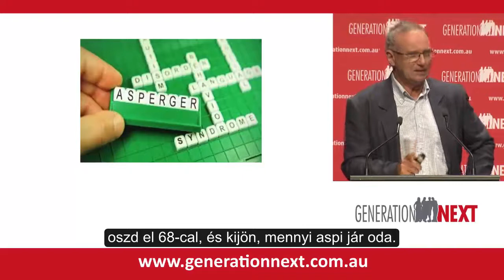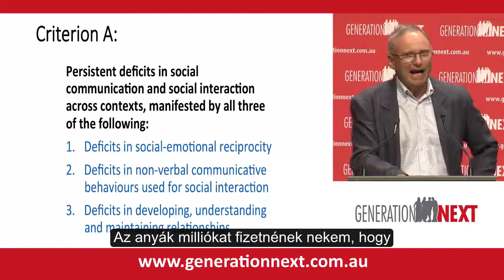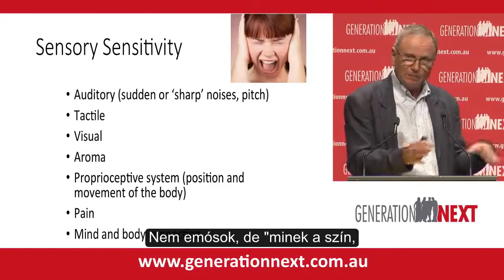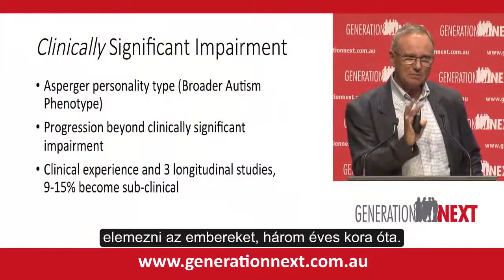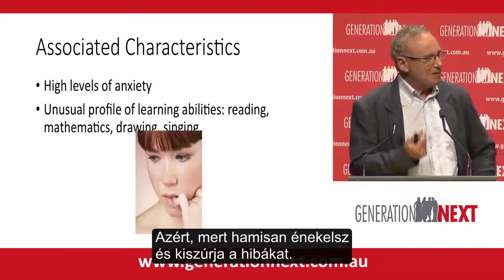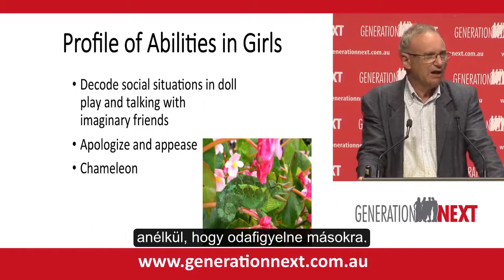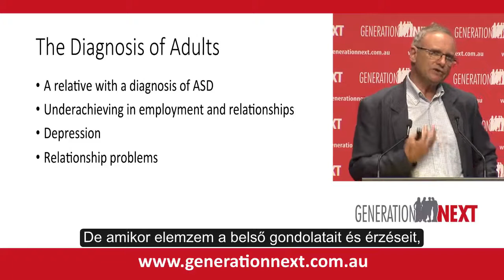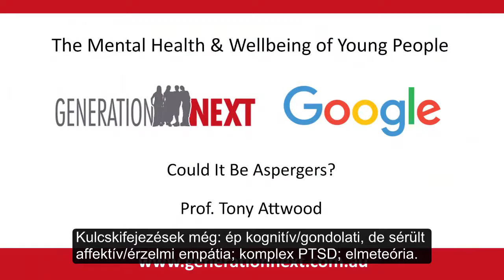Asperger Szindróma fiúkban - Autizmus Spektrum Zavar férfiakban, Dr. Tony Attwood magyar előadása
Autizmus a fiúkban - Tony Attwood az autizmus spektrum zavarról férfiakban. Miről ismerjük fel, hogy az, akit szeretünk, aspergeres? Az autizmus spektrumzavar (ASD) többek között a kommunikációs képességekben, a társas viselkedésben, az átlagostól eltérő magatartási szokásokban nyilvánul meg. Az ASD-vel élők érzékelése az átlagostól eltérően működhet: a hangokkal, érintéssel, vizuális ingerekkel vagy szociális gesztusokkal szemben csökkent vagy túlzott érzékenységet is mutathatnak. Az Asperger Szindróma része az autizmus spektrumzavarnak, az egyes szinjte (ASD-Level1), egyes szintű autizmus.

Kapcsolódó videó: Asperger Szindróma lányokban - Autizmus Spektrum Zavar nőkben, Dr. Tony Attwood magyar előadása

Címkék: autizmus spektrum zavar, Asperger szindróma, felnőtt autista, egyes szintű autizmus